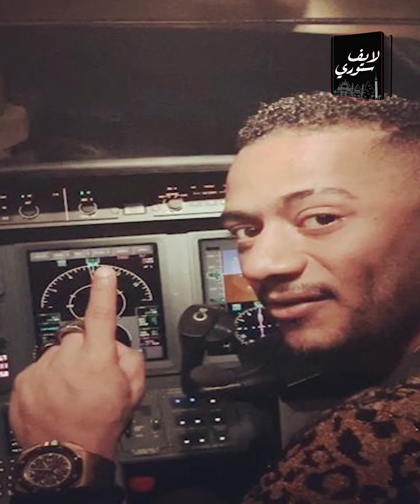هربيه من جديد!.عمرو أديب يجرجر محمد رمضان في المحاكم: إيه السر الحقيقي للخناقة بينهم؟وإيه مصير رمضان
كلنا سمعنا عن الخناقة الكبيرة اللي حصلت بين عمرو أديب ومحمد رمضان واللي استمرت لشهور في الإعلام والسوشيال ميديا وبعد كده انتقلت للمحاكم.. وعمرو أديب قرر أنه يجرجر محمد رمضان في المحاكم.